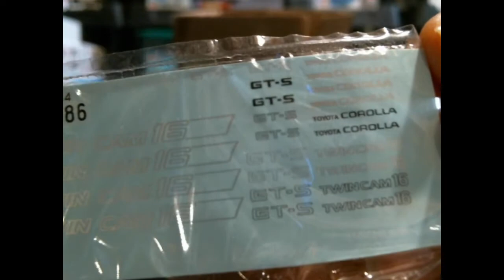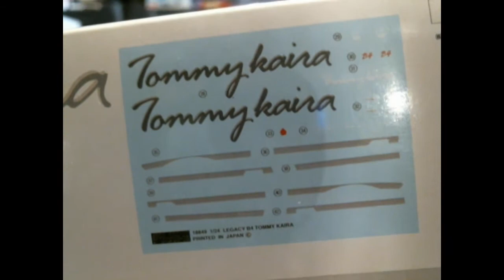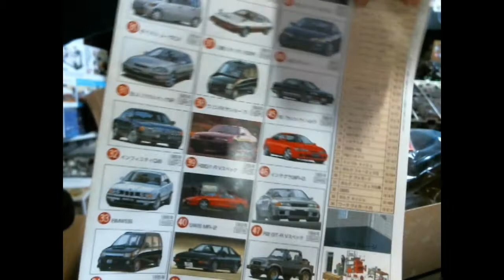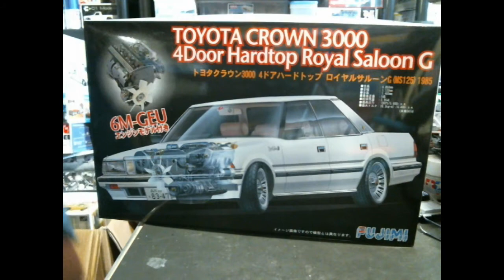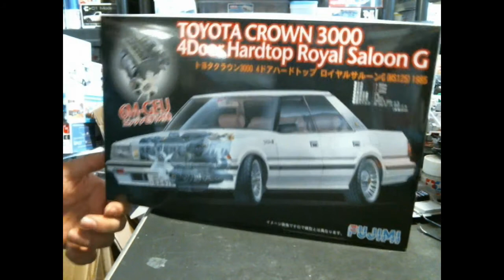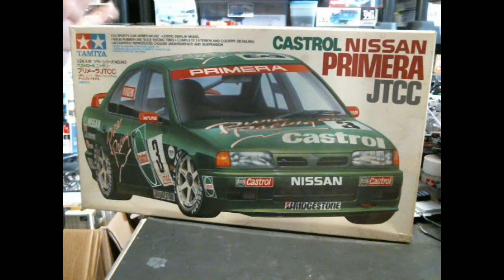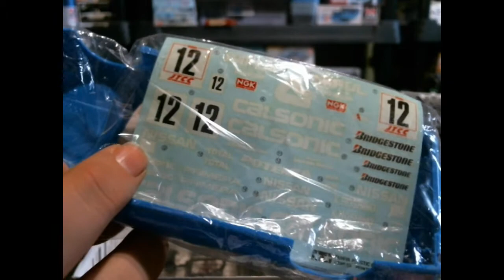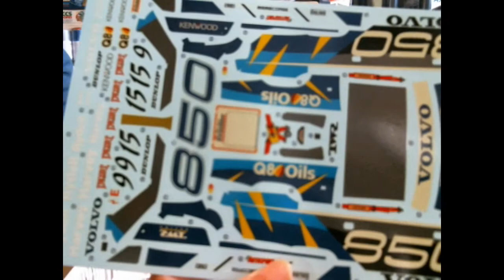The Stash Project - Inside the Stash - Ep. 05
Taking another look at recent arrivals to the Stash.